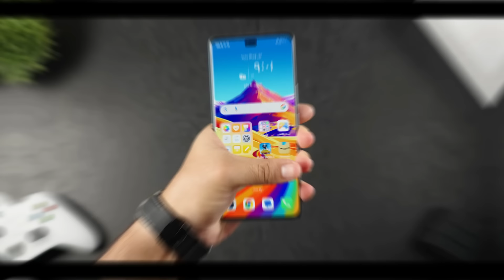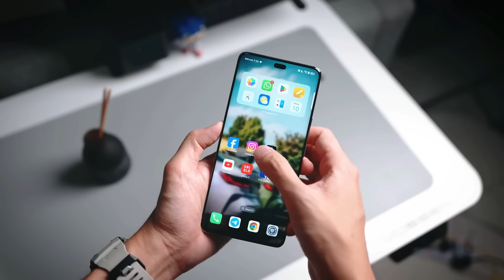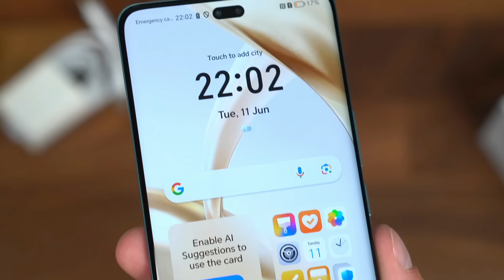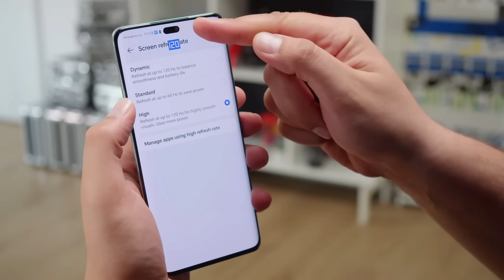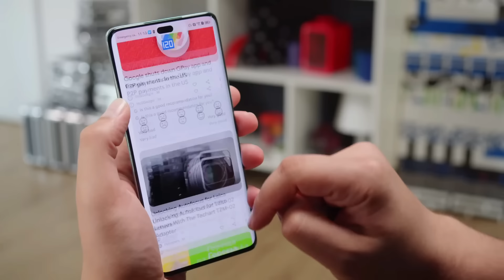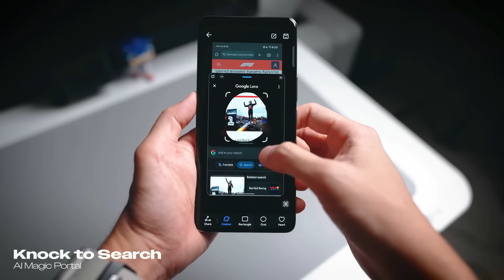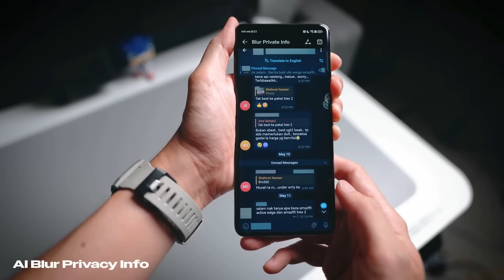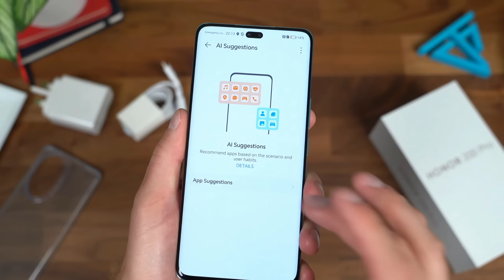ESTE HUAWEI ES EL REY GAMA ALTA Y MAS BARATO PARA 2024 🥇¡RENACE DE LAS CENIZAS! 🔥